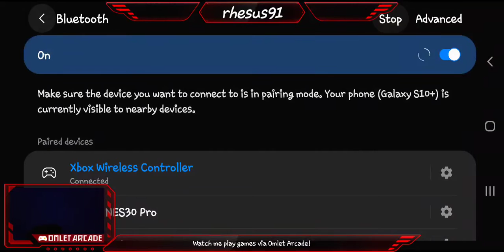Watch me stream Streaming on Omlet Arcade!